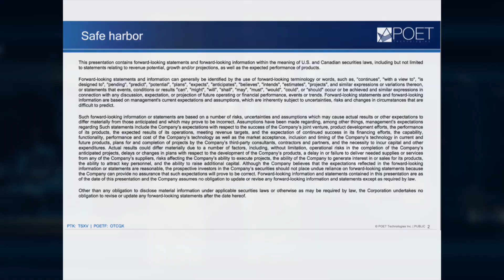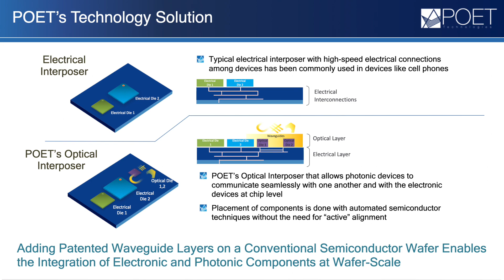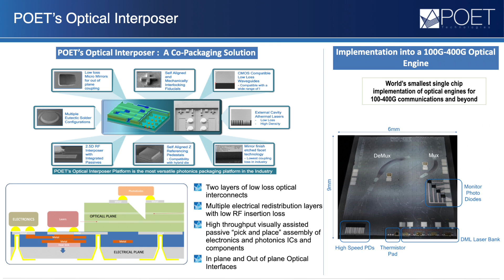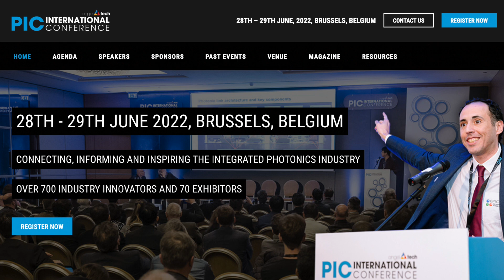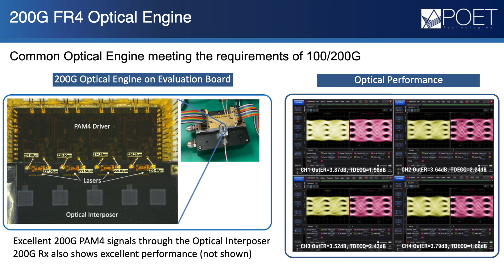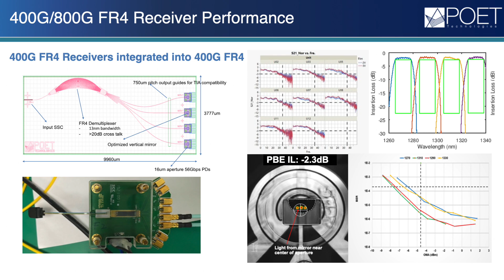'Eye-Popping' Developments at POET Technologies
New advancements on the Optical Interposer, a notable new Board advisor and a hectic conference schedule are covered in this interview with POET Technologies CEO & Chairman Dr. Suresh Venkatesan. Recorded June 7, 2022.